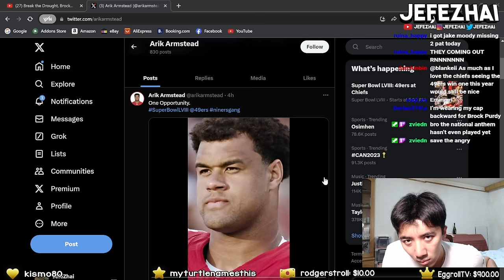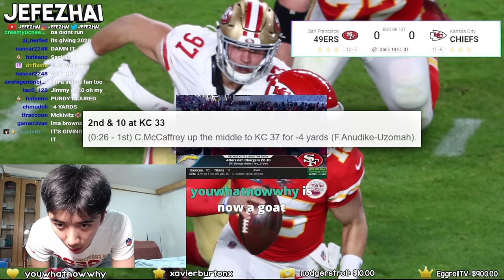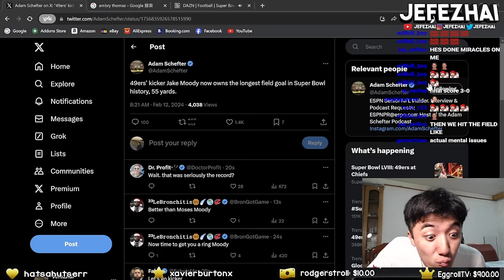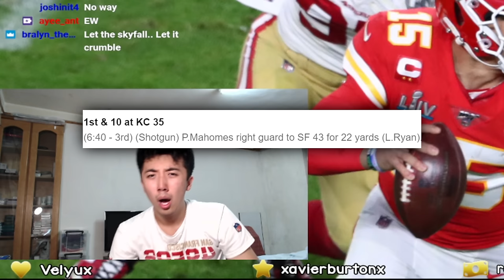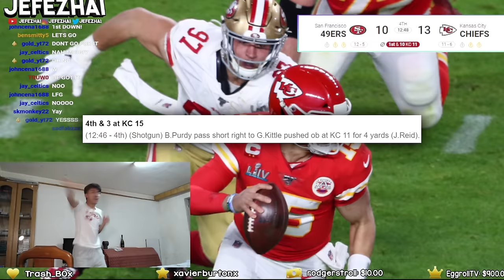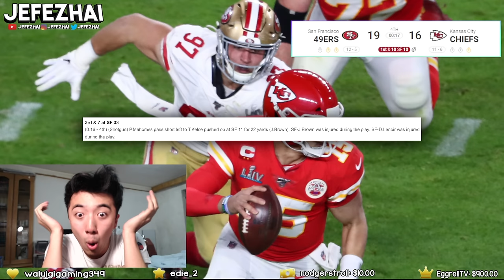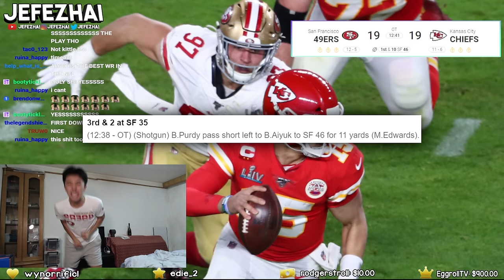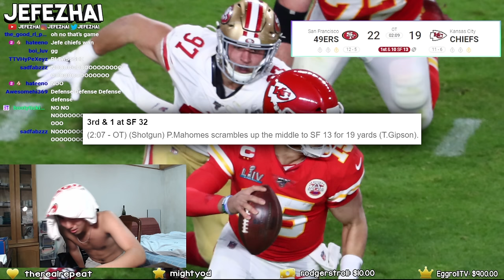i can't take this anymore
i can't watch anymore football guys. it's too much of a mental toll and clearly a huge waste of time. i'm retiring i can't handle this anymore

Live streams!